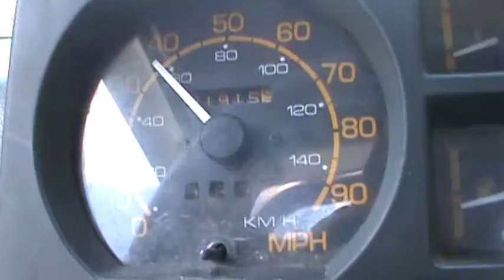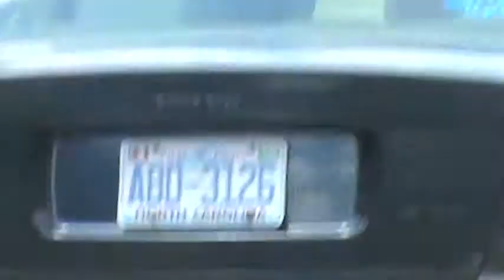Belmont,NC-ABD 3126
No Copyright Infringements Intended for any music on my videos...
I own all copy rights to the videos I recorded.
All comments have been disabled ! This has happened because all of the  local Tuckfards that dis-like getting their feelings hurt for being put on You Tube. Just what part of privacy do you expect while in public. Every where you go you are being recorded. So do not bitch at me.
North Carolina is a one person consent law state. I am the one person that gives consent .